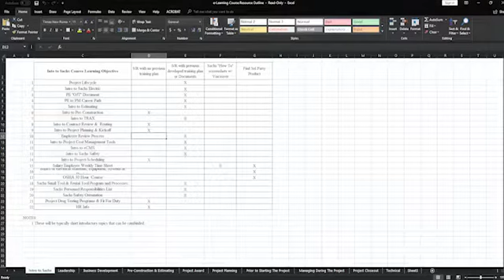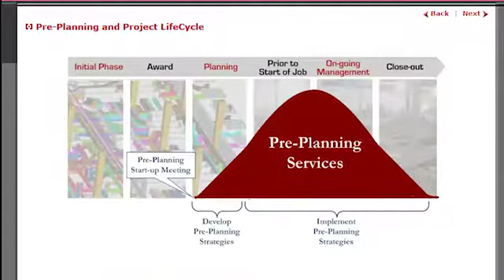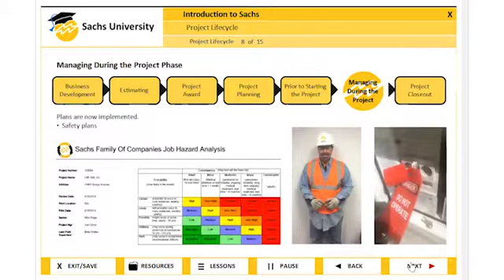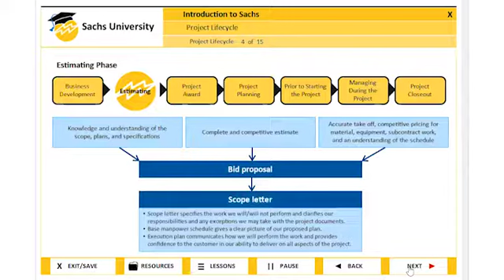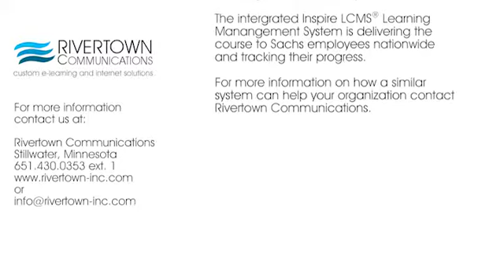"Rivertown Success Stories" featuring Sachs Electric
Between 2017 and present time, Rivertown Communications, Inc. created a complete E-learning system for Sachs Electric.

This system encompassed 89 courses containing 24 hours of student contact time organized in 10 programs.

The integrated Inspire LCMS® Learning Management System is delivering the courses to Sachs employees nationwide and tracking their progress.

For more information on how a similar system can help your organization contact Rivertown Communications.